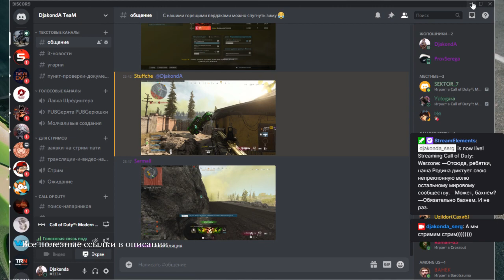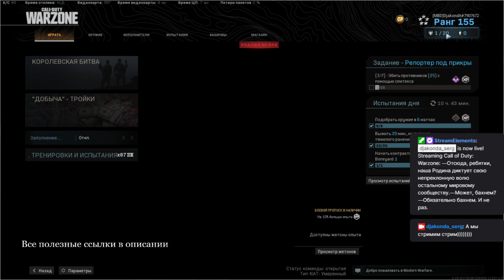Яркий момент: 8 минут ржача =D